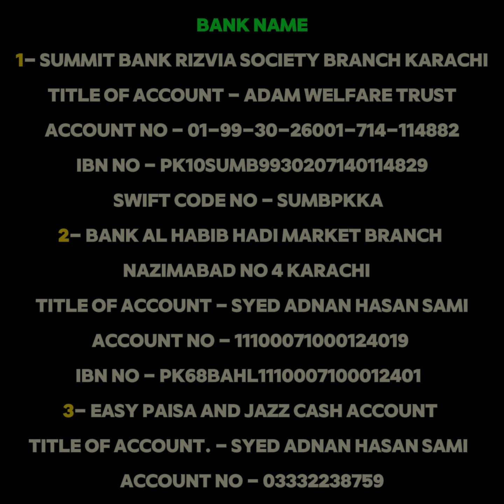آپ کی امداد کے منتظر